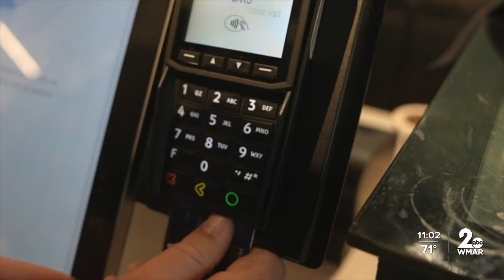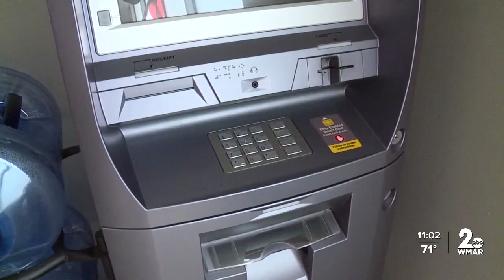Cannabis sellers cautiously hopeful for banking, credit card changes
If you've purchased legal marijuana in the past three months, you've likely noticed there's only a few ways you can do it.

The young industry is still working its kinks out, both here and across the country.

The legal cannabis industry was less than one month old when WMAR last checked in with KIP Dispensary's Matthew Hersh in Cockeysville. Business is good, but finding consistency in how that business gets done has been tough.